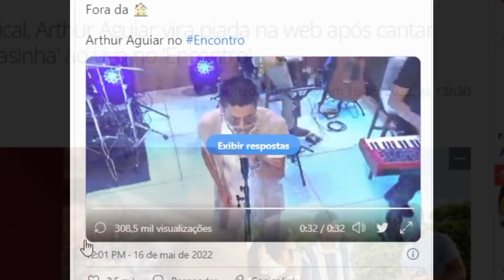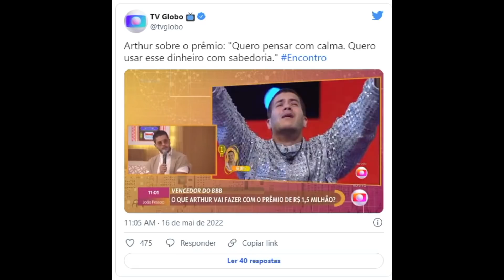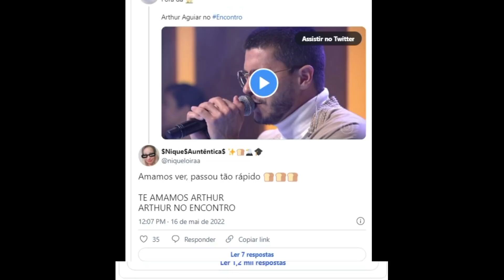Arthur Aguiar vira piada após apresentação no 'Encontro' 'Voz horrível'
BBB / NÃO AGRADOU! Ex-BBB Arthur Aguiar vira piada após apresentação no 'Encontro': "Voz horrível" Apostando na carreira musical, Arthur Aguiar vira piada na web após cantar sua nova música 'Fora da Casinha' ao vivo no 'Encontro' Redação Contigo! Publicado em 16/05/2022, às 13h30 4 Ex-BBB Arthur Aguiar vira piada após apresentação no 'Encontro': "Voz horrível" - Reprodução/TV Globo Na manhã desta segunda-feira (16), o cantor Arthur Aguiar foi detonado nas redes sociais após se apresentar ao vivo com o novo hit Fora da Casinha no Encontro com Fátima Bernardes. É que o campeão do BBB22 está investindo pesado em sua carreira musical e, claro, foi divulgar a nova música com o cantor Matheus Fernandes em rede nacional. Acontece que a voz do artista não agradou a todos. "Ele é ruim em absolutamente tudo", disparou um internauta. "A voz e presença de palco horríveis", comentou outro. Já uma terceira detonou: "Eu teria vergonha de fazer isso aqui". FUTURO Fora da Globo, Michelle Barros planeja fazer mudança drástica na profissão CONTOU TUDO! Affair? Tierry esclarece relação com bailarina após beijão no 'Dança': "Incrível" A 'padaria', por outro lado, apoiou o marido de Maíra Cardi de qualquer forma. "Amamos ver", disse uma fã. "Queremos mais desse cara em um monte de programas", comentou outro. Já uma terceira afirmou: "Ouvir o Arthur cantar foi maravilhoso". Vale lembrar que Arthur Aguiar já anunciou que deixará os trabalhos com atuação de lado e está se preparando para dar início a uma turnê de shows ao redor do Brasil.